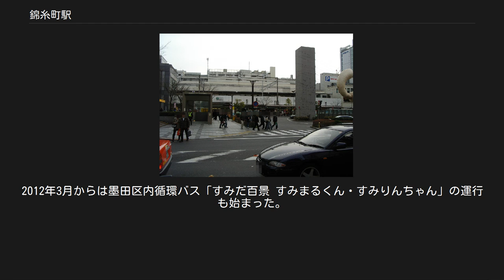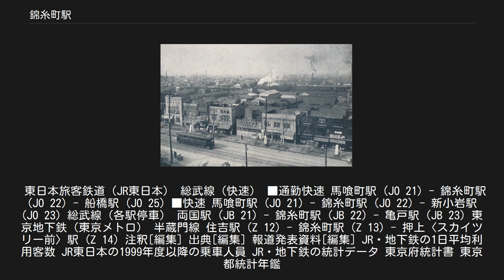錦糸町駅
北口駅舎（2007年2月） 錦糸町駅（きんしちょうえき）は、東京都墨田区江東橋三丁目にある、東日本旅客鉄道（JR東日本）・東京地下鉄（東京メトロ）の駅である。
 JR東日本の各線（後述）と、東京メトロの半蔵門線が乗り入れ、接続駅となっている。
また、各路線に駅番号が付与されている。
 JR東日本の駅に乗り入れている路線は総武本線であり、当駅は東京駅方面の本線と御茶ノ水駅方面の支線との分岐駅となっている。
当駅 - 千葉駅間は総武快速線と中央・総武緩行線との複々線区間となっている。
また、特定都区市内制度における「東京都区内」に属している。
 東京メトロ半蔵門線の列車は東京急行電鉄と東武鉄道との3社直通運転を行っている。
 震災復興後の総武本線（高架）と錦糸町駅付近 JR東日本と東京メトロの駅は少し離れた別構内であり、両駅の出入口はやや離れている。
両駅は直結しておらず、一旦屋外を少し歩く必要がある。
半蔵門線の駅は、南北方向に走る道路（四ツ目通り）の地下に立地する。
東西に伸びるJR総武線に対して、通路が南北方向に伸びている。
 当駅で各駅停車御茶ノ水・中央線方面と快速東京・横須賀線方面が分岐するため、各駅停車と快速を相互に乗り換える旅客は多い。
ただし、線路別複々線であるため、快速と各駅停車の乗り換えは別ホームになり、階段・エスカレーター（ホーム中央 - コンコース間）・エレベーター（同）を経由する。
当駅ホームの亀戸寄りには、ホーム間乗り換え専用通路が設置されている。
2000年代に両ホームへのエレベーター・エスカレーター整備が行われ、バリアフリー化が行われた。
 のりば[編集] （出典：JR東日本:駅構内図） 当駅の西方（両国寄り）に緩行線・快速線間の渡り線が存在する。
新宿方面からの特急（「あずさ」の千葉駅発着系統および臨時列車として運行される「新宿さざなみ」や「新宿わかしお」など）はここで緩行線（御茶ノ水・中央線方面） - 快速線（千葉方面）と転線し、当駅の快速線ホームに停車する。
また、この分岐器配線の関係上、快速電車が当駅を発着した前後は大きく揺れる。
 当駅は「成田エクスプレス」以外の営業列車は臨時列車も含めて停車する。
かつては「ホームライナー千葉」も通過していたが、東京発「ホームライナー千葉」は過去に運転停車していたことがある。
 北側には快速線の留置線が隣接し、6本の列車を止めることができる。
総武快速線および横須賀線の東京駅発着で即時折り返しを行わない列車は当駅付近まで総武快速線を回送し、この留置線に一旦引き上げた後、再び総武快速線を回送して、東京駅へ向かう。
下の写真の通り、快速電車用E217系と特急列車用E257系が使用している。
ホームの真横に位置し、両国駅方で本線と出入りする構造になっている。
このため営業列車での当駅始発・終点の設定はない。
 総武快速線は「通勤五方面作戦」の計画に当駅での優等列車待避が盛り込まれていたため、上下線とも通過線を設置できる構造になっている（詳細は「横須賀・総武快速線#歴史」を参照）。
ただし、当駅は当面の間全列車が停車するとされたため、市川駅と異なり当初から通過線は敷設されず、「成田エクスプレス」などの当駅通過列車が登場した後も敷設の計画はない。
現在、上り線の予定地は広告スペースとなっており、下り線の予定地は0番留置線として使用されている。
 国鉄時代には鉄道管理局の境界（東京→東京南鉄道管理局と千葉鉄道管理局との境界）が馬喰町 - 錦糸町間にあったことから、東京都内にありながら、同駅以東は千葉鉄道管理局が管轄していた。
 2018年10月末頃に自動放送が更新された。
 発車メロディ[編集] 1・2番線では五感工房、3・4番線では東洋メディアリンクス制作のメロディを使用している。
押上側には非常用の両渡り線がある（ホームからはやや遠い位置にある）。
改札口は1箇所となっている。
押上止まりの列車で、終点到着が2番線の列車で、1本後の列車が東武線直通の場合は、階段移動を伴うために当駅で乗り換えを促すアナウンスが行われることもある。
 のりば[編集] 当駅が開業してから1910年（明治43年）3月26日まで、東武鉄道は亀戸線、総武線...